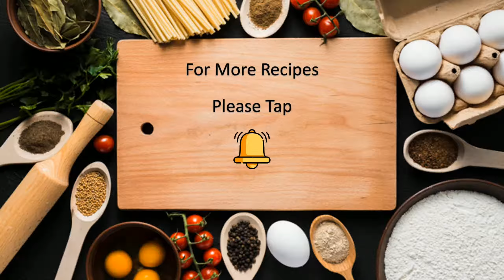Protein rich chicken liver fry/లివర్ ఫ్రై ఇలాచేస్తే ఎప్పుడూ తిననివాళ్ళు కూడా లొట్టలేసుకుంటూ తింటారు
Ingredients:
chicken liver 250g
oil 3tsp
salt
turmeric
1/2 tsp chilli powder
1tsp coriander powder
cilantro
1tsp ginger garlic paste
1tsp cumin powder
1/8th tsp whole garam masala powder
1 small onion
2 green chillies
1tsp dry kasuri methi